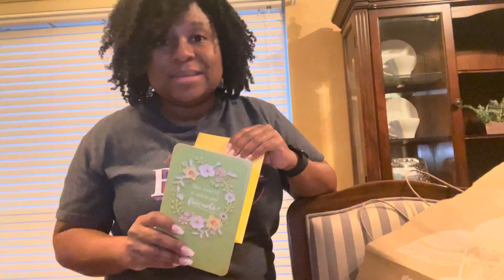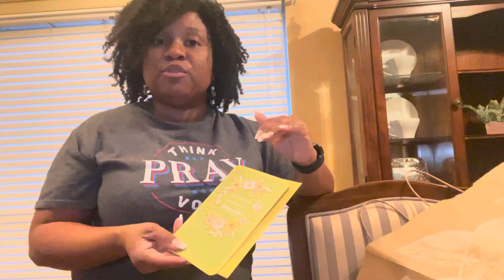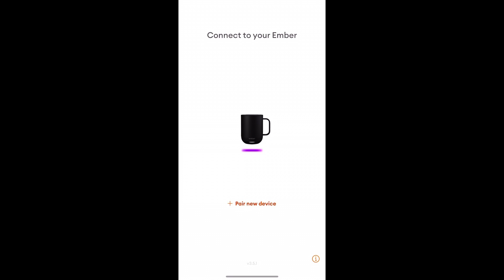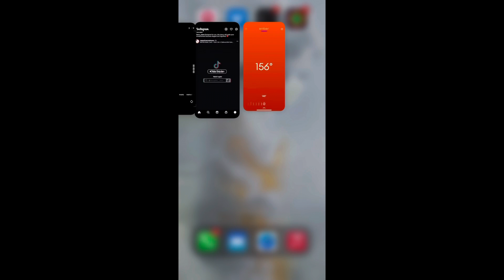Happy New Year 2022 Vlog | Christmas Clean Up & Take Down | My Christmas Blessings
Hello my friends! Happy New Year to each of you! Enjoy as I share with you a few of the items I received for Christmas this year AND I'm taking down all of my Christmas decors.

to purchase My All-Purpose Keto Spice Blend